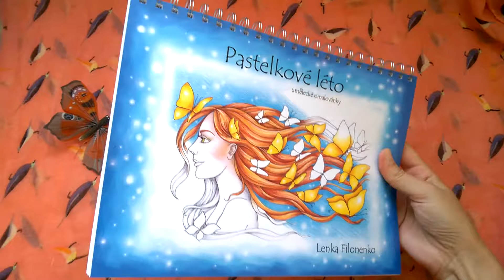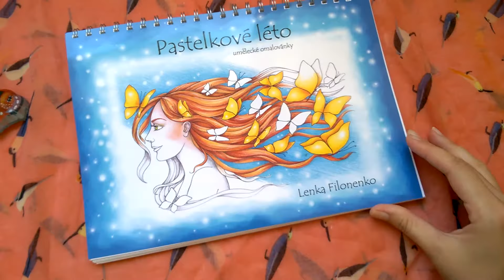Pastelkové léto - listování omalovánkou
Nová omalovánka Pastelkové léto:
- formát A4, gramáž listů 200g/m, kovová dvojitá kroužková vazba
- 31 obrázků k vybarvení, z toho 9 se opakuje - jednou jako jednoduchý obrázek, podruhé ve vystínované verzi
- věnovací a testovací stránka